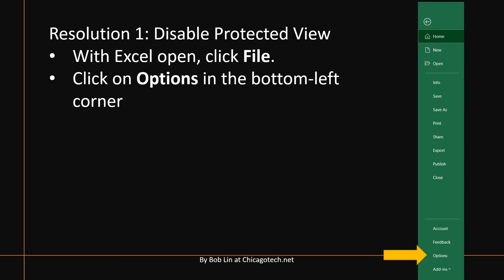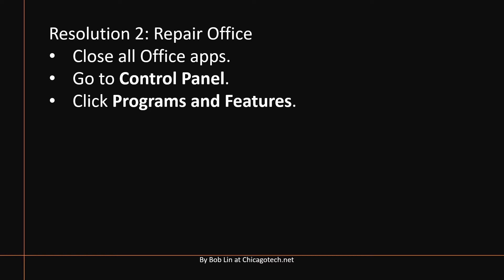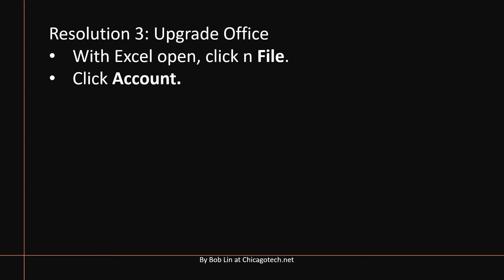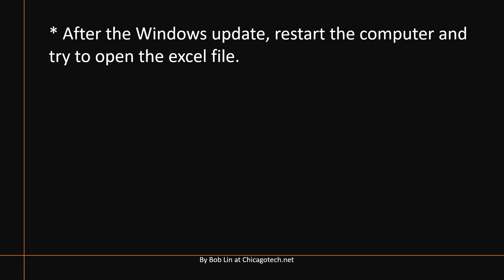Excel Error This File Couldn’t Open in Protected View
More and more people report they get “This File Couldn’t Open in Protected View” when they open Excel file. This video shows shows some cases we have with the resolutions.